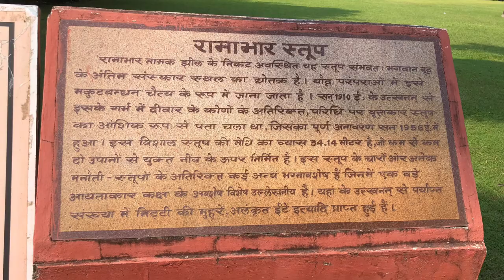Meghna patel at ramabhar stupa at kushinagar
Ramabhar stupa was built over a portion of the buddha’s ashes in the spot where he was cremated by ancient malla people at Kushinagar in uttrar pradesh state of bharat.